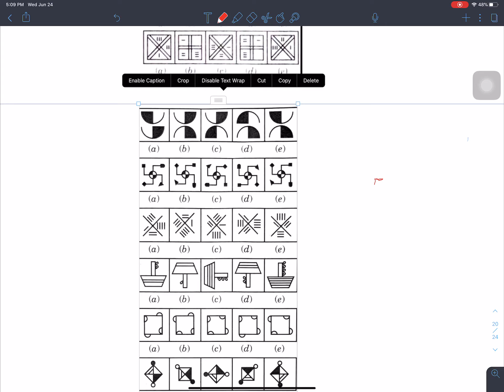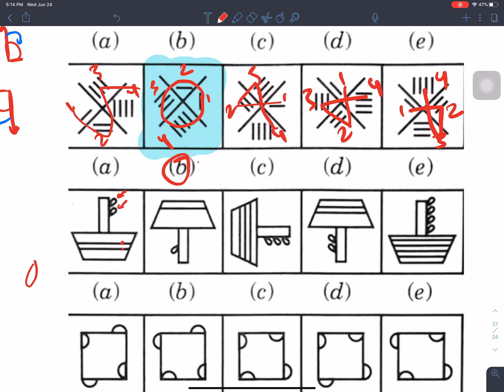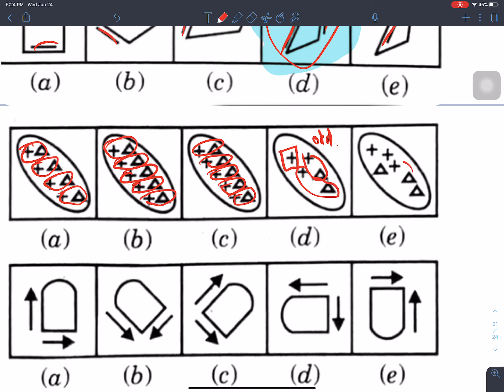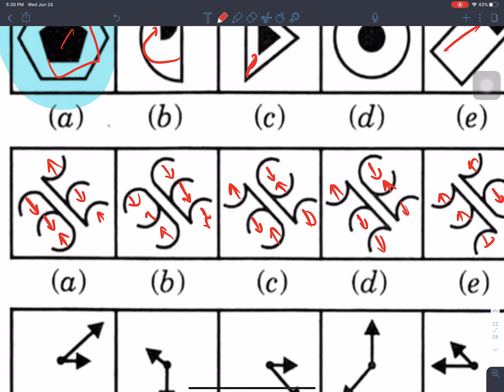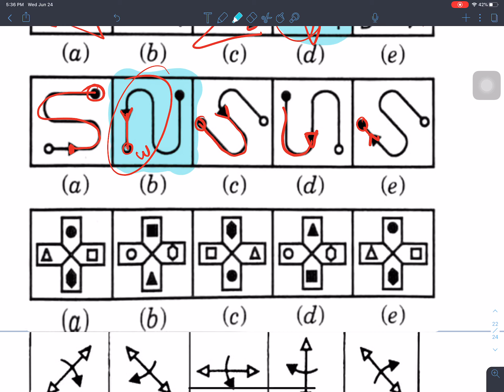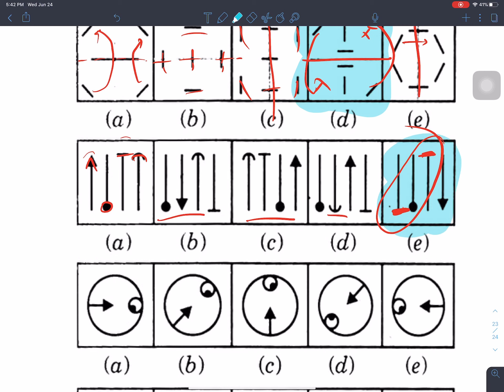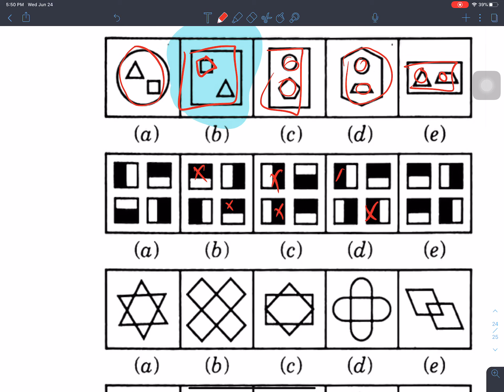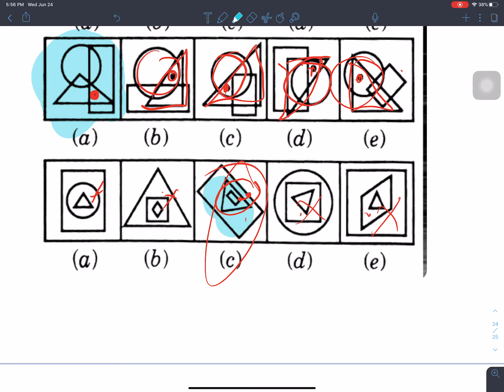Classification | IQ Non-verbal for Lok Sewa preparation |अधिकृत खरिदार नासु परीक्षा लोक सेवा नेपाल